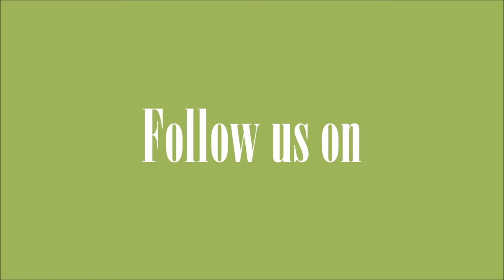Door Collection | Glass Doors, Biaggi Cucina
Custom Doors from Biaggi Cucina, Perfect for you modern house. Tempered Glass Doors, Made in Brazil with a European touch.